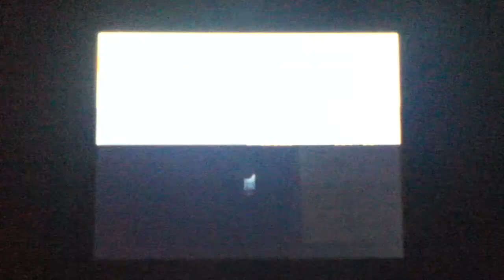Pokemon Pearl Ep41: Im A Rebel!!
In this part we continue Iron Island!!